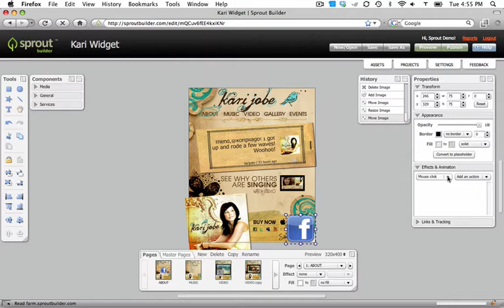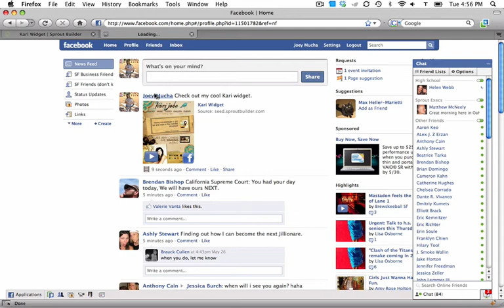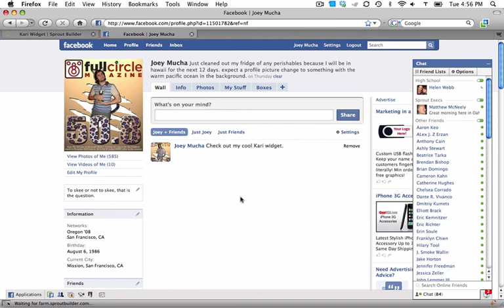How to add Post-to-Network (MySpace or Facebook) to your sprouts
With Sprout Builder you can create stunning interactive widgets such as the ones seen In this video, I will show you how to add Post to Network functionality directly to your sprouts.  This makes it possible for your users to share sprouts on facebook in a way they are very familiar with.